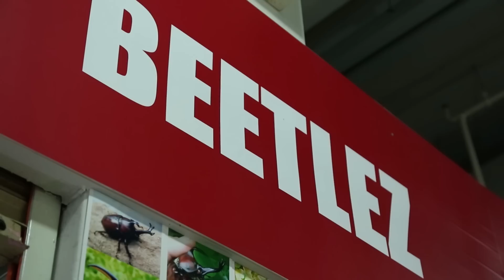TODAY SHOW 13 มี.ค. 59 (2/3) แปลก เฮ ซ่าส์ ด้วงญี่ปุ่น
โดยมีสุดยอด 2 พิธีกร โก๊ะ-แจ๊ส  ช่วยกันระดมความฮาแบบฉุดไม่อยู่ในช่วงนี้ เพื่อเพิ่มความสนุกสนานแบบไร้ขีดจำกัด เมื่อความแปลกมาเจอกับความฮา  เรื่องไม่น่าเชื่อก็เกิดขึ้น  วันนี้จะพาทุกคนมารู้จักด้วงญี่ปุ่น พบกับคุณต้น  เอกณรงค์  นนทะภา  มาดูว่าด้วงญี่ปุ่นจะมีลักษณะสวยงามแค่ไหน? ห้ามพลาดช็อตเด็ดในรายการ TODAY  SHOW กันนะครับ?